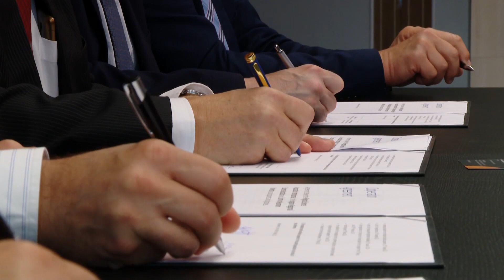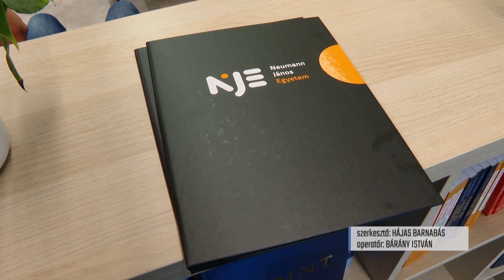RSAI Konferencia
Postacímünk: 6000 Kecskemét, Szabadság tér 2.